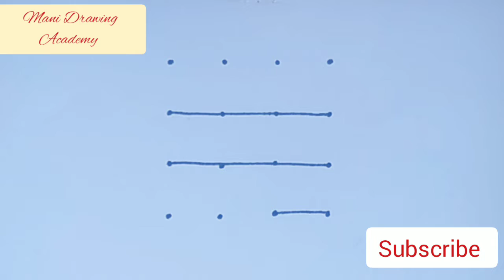How to draw a 3D drawing from 4X4 dots step by step//How to draw amazing design drawing from 4X4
How to draw a 3D drawing from 4X4 dots easy step by step